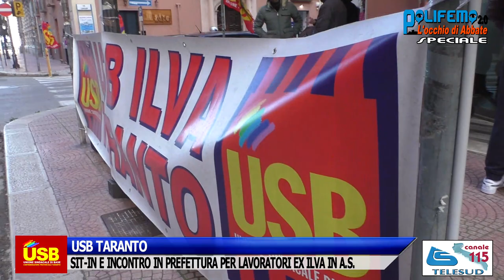USB TARANTO: SIT-IN E INCONTRO IN PREFETTURA PER LAVORATORI EX ILVA IN A.S.